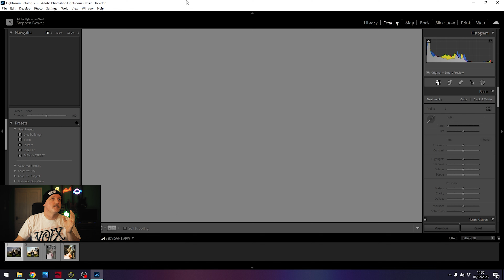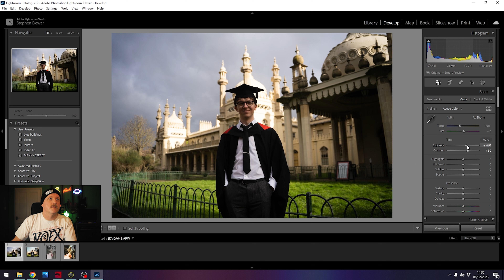I didn't expect THIS | Brighton goes Wild! Lightroom and Street Photography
Well, I had no idea this was going to happen!
On this photowalk I met a few interesting characters.
Street photography around Brighton led me to the Pavilion;
Then you would'nt believe what happened!

ALWAYS DO THE THING